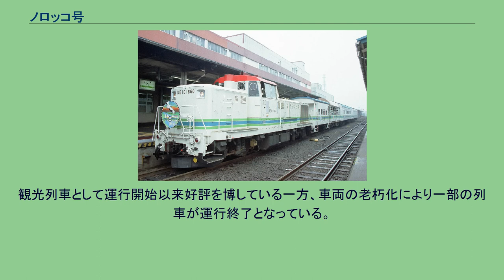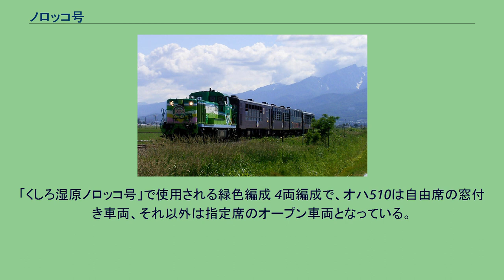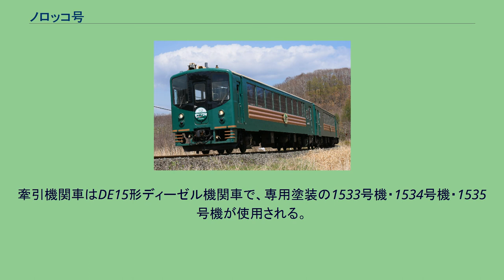ノロッコ号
ノロッコ号（ノロッコごう）は、北海道旅客鉄道（JR北海道）が運行するトロッコ列車の総称。
オープン構造の客車をディーゼル機関車が牽引するトロッコ列車で、自然風景が美しい釧路湿原や富良野ラベンダー園といった地域で運行されている。
名称はゆっくり進む様のオノマトペ「ノロノロ」と「トロッコ」に由来する。
観光列車として運行開始以来好評を博している一方、車両の老朽化により一部の列車が運行終了となっている。
2021年現在、いずれの列車でもディーゼル機関車と510系客車を併結した編成が使用されている。
510系のオクハテ510形には運転台が設置されており、機関車が先頭にならない行路でも遠隔操作で運転が可能になっている。
「くしろ湿原ノロッコ号」で使用される緑色編成 4両編成で、オハ510は自由席の窓付き車両、それ以外は指定席のオープン車両となっている。
かつては5両編成だったが、後述のナハ29000形廃車に伴う第2編成増強のために1両減らされた。
牽引機関車はDE10形ディーゼル機関車で、専用塗装の1660号機または1661号機が使用される。
DE15形が用いられた時期もあった。
「富良野・美瑛ノロッコ号」で使用される茶色編成 4両編成で全車オープン構造。
オハテフ510-51は自由席、それ以外は指定席となっている。
牽引機関車はDE15形ディーゼル機関車で、専用塗装の1533号機・1534号機・1535号機が使用される。
初代ノロッコ号編成（1997年7月） ナハ29000形を連結した富良野・美瑛ノロッコ号（2006年7月）